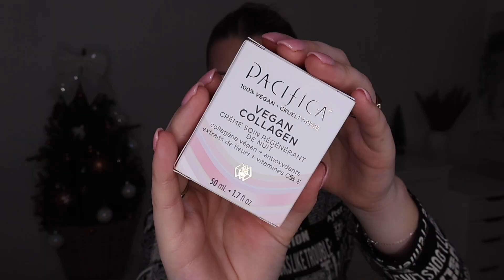DECEMBER MAANDSHOPLOG | Chloé Hebert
Hi,

About me:
Naam: Chloe Hebert
Leeftijd: 20
Camera: Canon G7X mark II

About me:
Naam: Chloe Hebert
Leeftijd: 20

Hi, ik ben Chloe Het maken van online content is iets wat ik met veel plezier doe! Op mijn kanaal upload ik weekvlogs en voornamelijk fashion en beauty gerelateerde video’s. Wil je iets graag zien op mijn kanaal laat dat dan in de comments weten 🤍
X Chloe